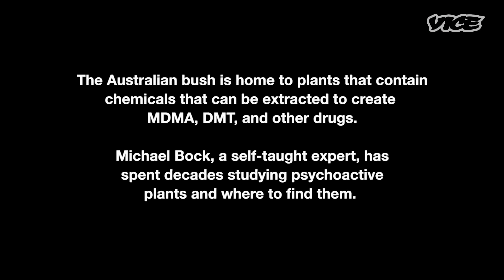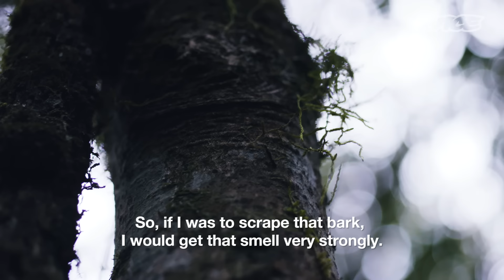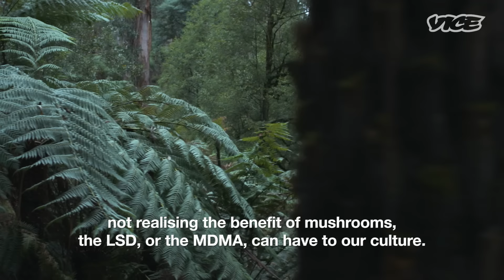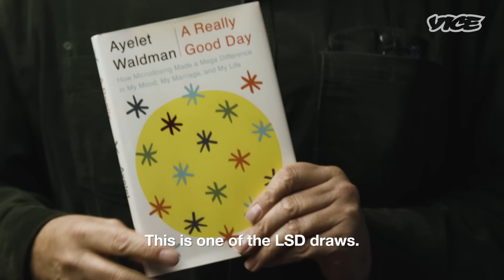Foraging for Drugs in the Australian Bush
The Australian bush is full of drugs, you just have to know where to look. We went foraging for naturally-occurring substances in Victoria’s Dandenong Ranges.